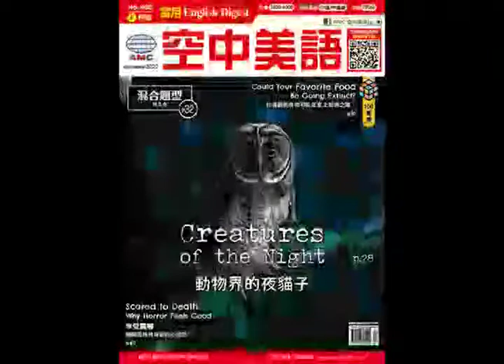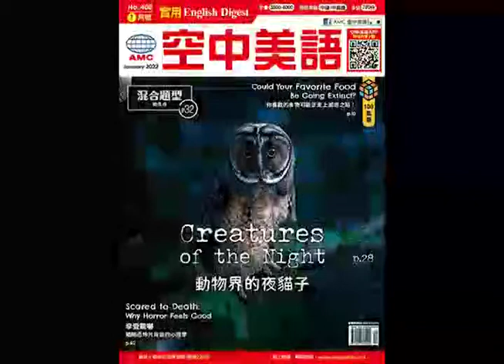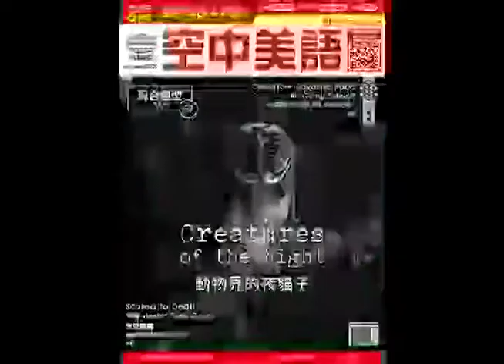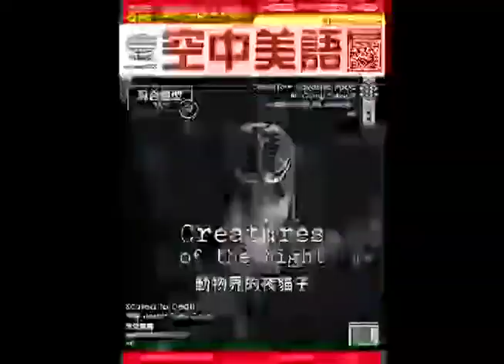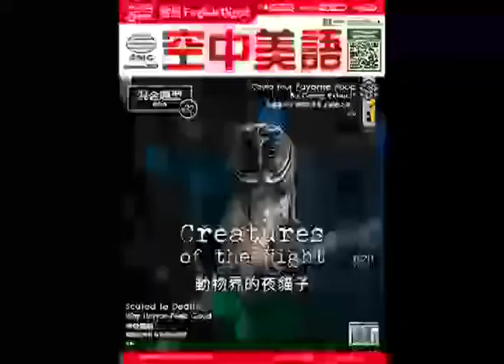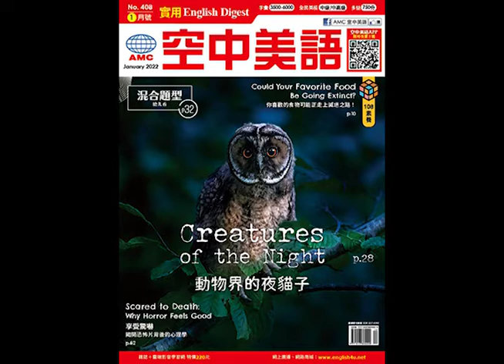2022年1月號Unit13-1【打擊盜版遊戲的祕密武器——電玩商標 】課文講解